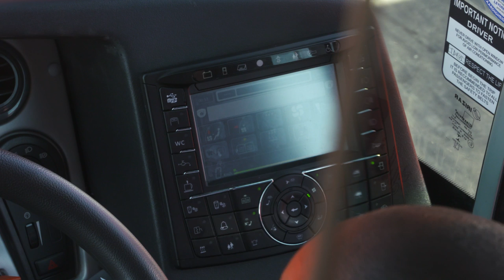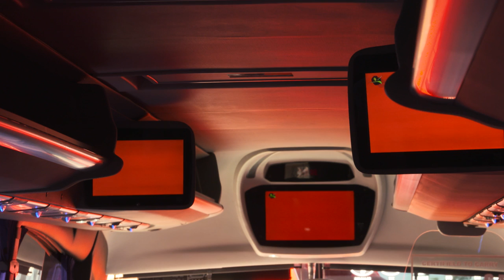APM Corporate Video